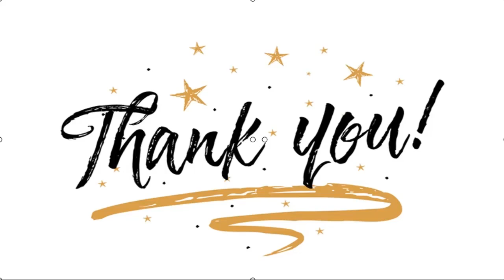✅ Adipati Dolken Sudah Urus Surat Pengantar Nikah dengan Canti Tachril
✍  Liputan6.com, Jakarta Adipati Dolken dikabarkan segera melepas masa lajang. Bintang film  Teman Tapi Menikah ini akan menikahi kekasihnya yang bernama Canti Tachril.   Kabar ini dibenarkan petugas kelurahan Pejaten Barat, Hafis. Aktor bernama lengkap Adipati Koesmadji dan Canti Tachril dikabarkan akan menikah di Kepulauan Bangka Belitung.   "Ya betul. Itu ada (surat pengantar) sekitar tanggal 2 November 2020," kata Hafis di Kantor Kelurahan Pejaten Barat, Jakarta Selatan, dikutip dari Lambe Turah.  Baca Juga  Tanggal Lahirnya Sama, Ini 6 Potret Fikri Seleb TikTok yang Mirip Adipati Dolken 4 Rekomendasi Film Adipati Dolken yang Bisa Ditonton di Vidio untuk Temani Akhir Pekan Adipati Dolken Mengungkap Rahasia Mawar De Jongh   ...